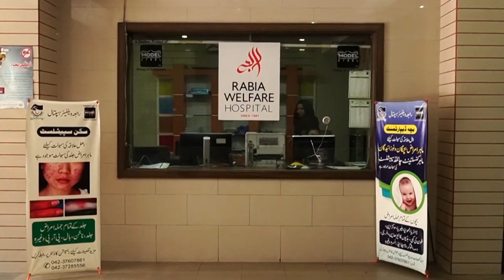khawaja sulman rafiq talk to saleem butt on budget 22.23